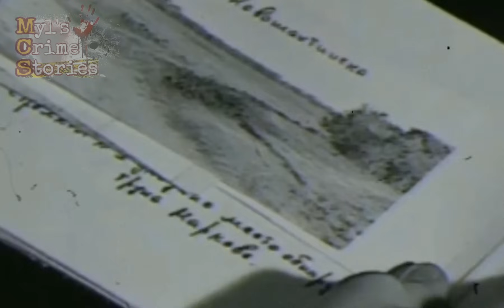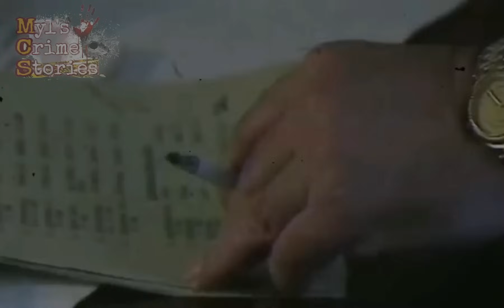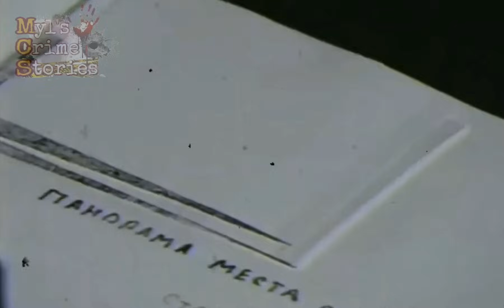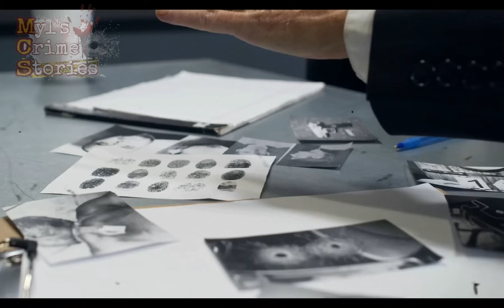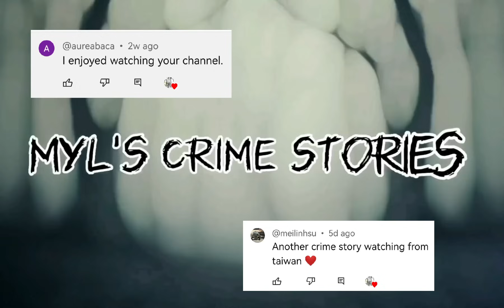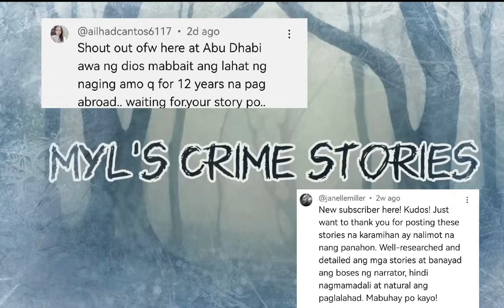ANG LALAKI SA LIKOD NG 52 PAGPASLANG SA RUSSIA|TAGALOG CRIME STORY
Hello mga masugid  na supporters ng MCs maraming salamat po sa panunuod ng aking mga stories sana po ay nagustuhan niyo ang ating kwento sa araw na ito. Magiingat po tayong lahat dont forget to like share and subcribe kung dpa kayo naka subcribe sa aking channel at mag iwan na din kayo ng inyong saloobin about sa kwento it help my channel. Thank you all god bless you..

composed and produced by "Vivek Abhishek"